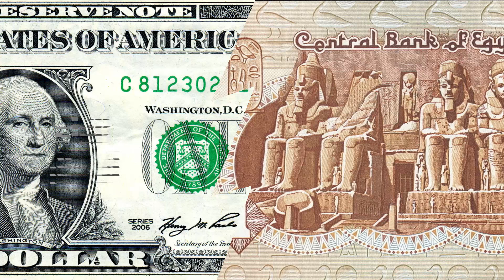مصر العربية | سعر الدولار اليوم السبت في السوق السوداء 19-11-2016